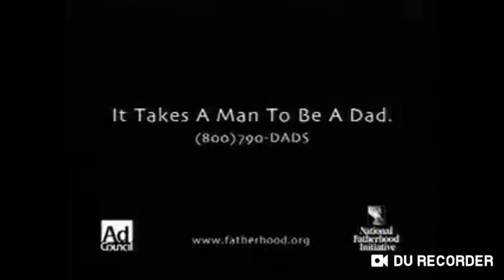Happy Father's Day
Godzilla is a really good Dad wish he was mine